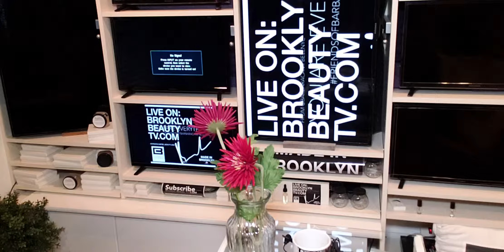A Moment w/Barbara Campbell Karaoke